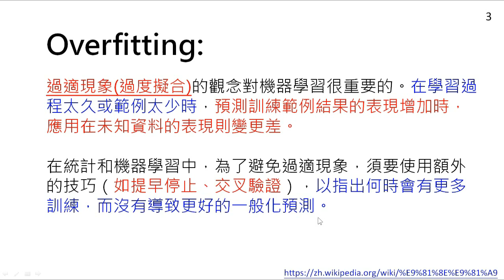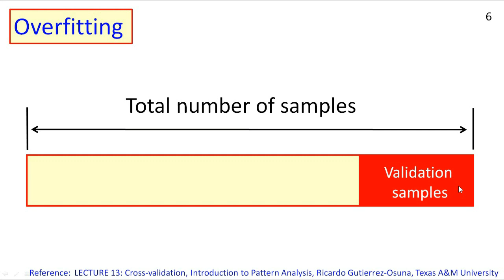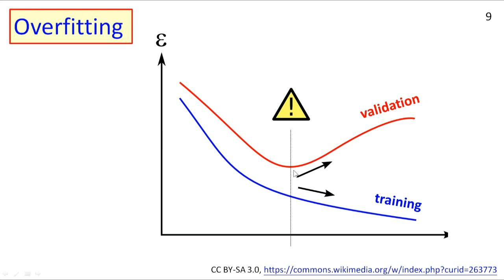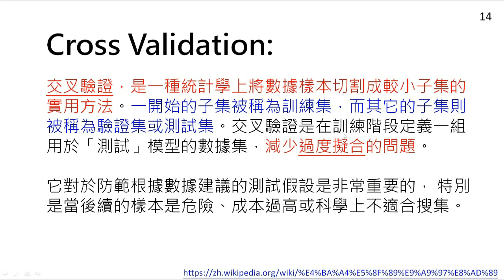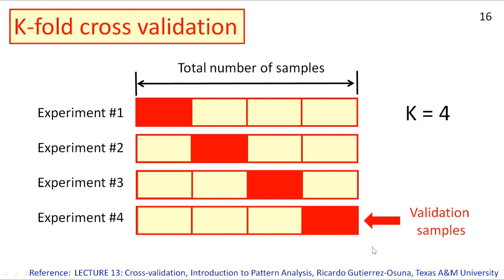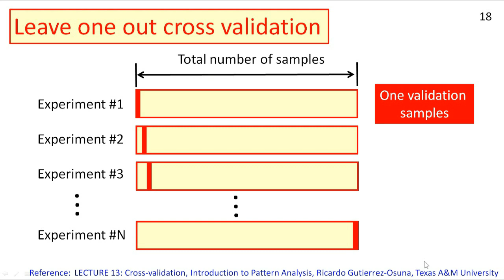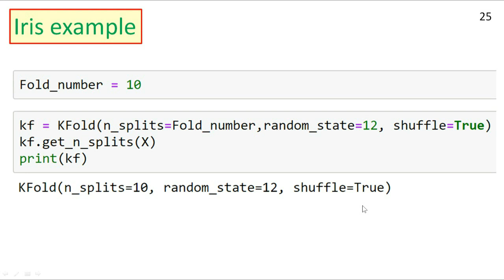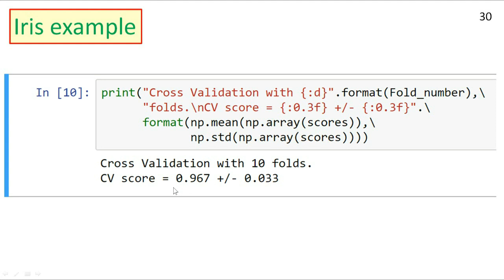人工智慧概論 - 17, 過度擬合和交叉驗證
陽明大學, 人工智慧概論課程